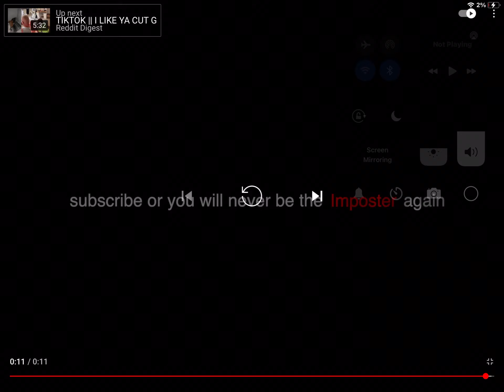I don’t like your cut g * tooquick channel *